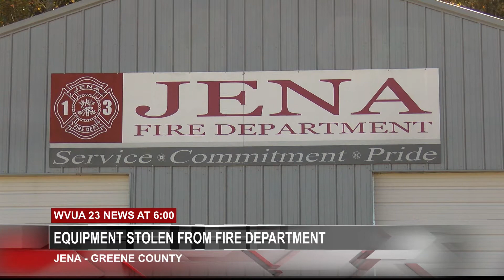Volunteer fire department vandalized during break-in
It may be the season of giving, but the Jena Volunteer Fire Department in Greene County wants their stuff back after thieves broke in and stole thousands of dollars worth of lifesaving equipment.

The break-in happened sometime between the night of Tuesday, Nov. 23, and the afternoon of Saturday, Nov. 27.

Jena Volunteer Firefighter Colby Hamner said they need the community's help in finding out who is responsible.